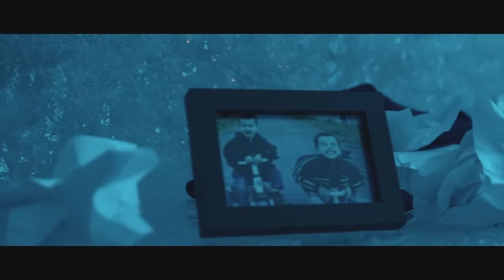Bigflo & Oli - La vraie vie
On est de retour !
Prenez vos places pour être en concert avec nous le jour de la sortie de l’album ! 🔥💿

Premier extrait de notre 2ème album : "La Vraie Vie", bientôt disponible, en attendant voici où trouver le single

C'est une nouvelle aventure qui commence, on a besoin de vous plus que jamais...
Parlez en autour de vous !
On espère sincèrement que l'album vous plaira, on a travaillé dur!

Instagram / Snapchat / twitter : bigfloetoli

Réalisé par Chill et Bigflo
Merci à toute l'équipe de tournage qui en a chié avec nous dans le froid et qui s'est donné à fond!!!

De toute façon personne ne lit la description... sinon ils écriraient : "Pedro le corbeau" en commentaire

Music video by Bigflo & Oli performing La vraie vie. (C) 2017 Polydor (France)